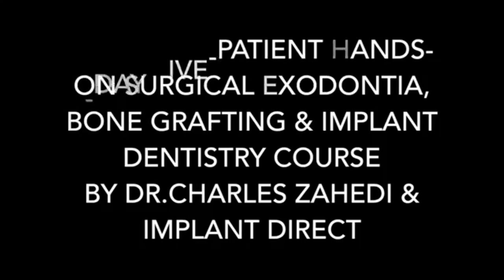Implant Mentoring Short Compilation Video Testimonials of Dentists by Dr. Charles Zahedi